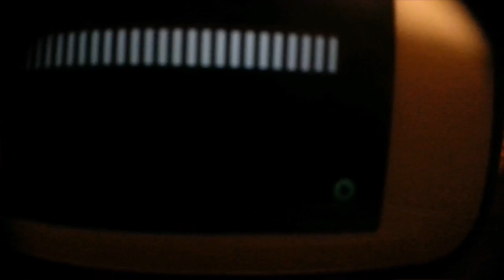WORST UNDOING EVER | Daily Vlog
So guys I talked about how your the only way to stay happy is to make yourself happy.  I also did the worst unboxing ever and unboxed some trash.  I almost lost my refereeing flags

NEW T-SHIRT LINE ALL MONEY IS GOING TO MISSION TRIP TO DOMINICAN REPUBLIC

Zitor